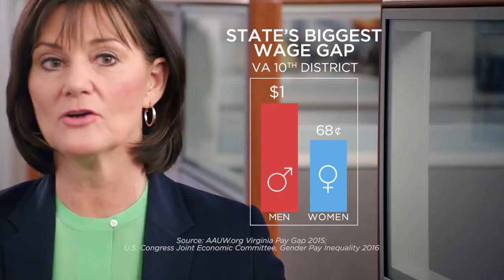LuAnn Bennett - Fairness